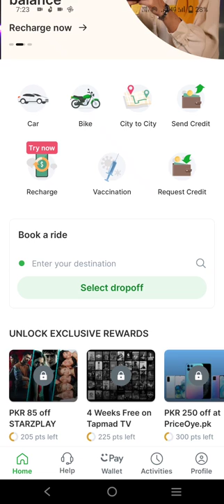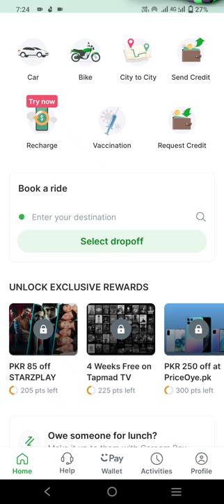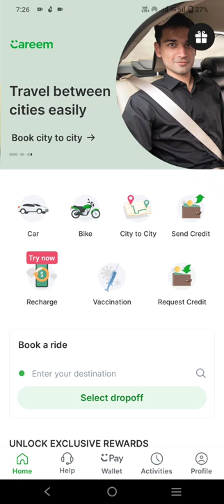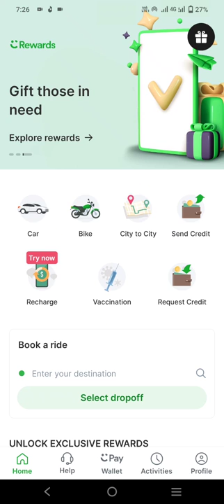Introduction of Cream App used as a cab in Pakistan